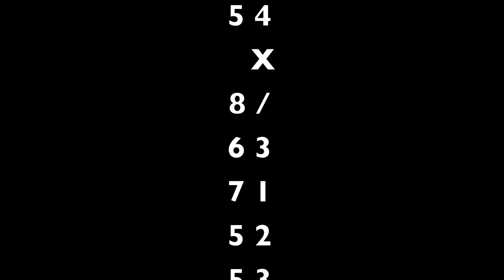1st Annual Skittle Bowl Online Open - CB Entry 1